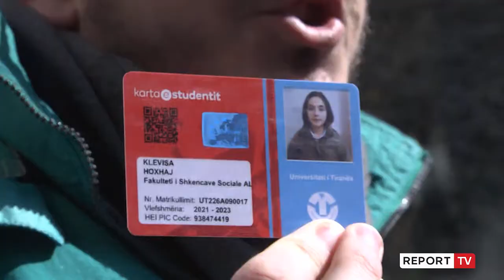Studentët e Shkencave të Natyrës e Shkencave Sociale bojkotojnë mësimin: Do t’i bashkohemi protestës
reportTV lajmeshqip lajmeStudentët e dy fakulteteve të rëndësishme në vend, ata të Shkencave të Natyrës dhe ata të Shkencave Sociale kanë bojkotuar mësimin dhe do t’i bashkohen protestës që ka nisur prej disa ditësh para Kryeministrisë, në shenjë kundërshtie për rritjen e çmimeve.